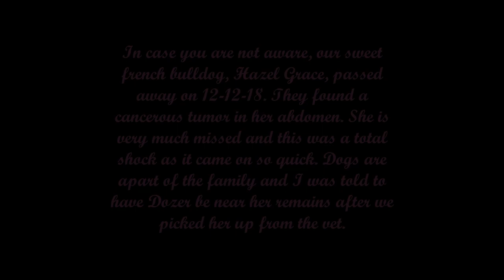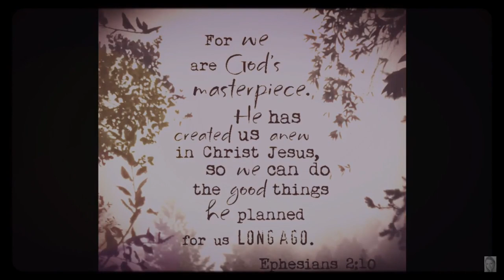French Bulldog pup mourns over loss of mom Part 1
RIP Hazel Grace 7/26/15-12/12/18 We Love YOU!